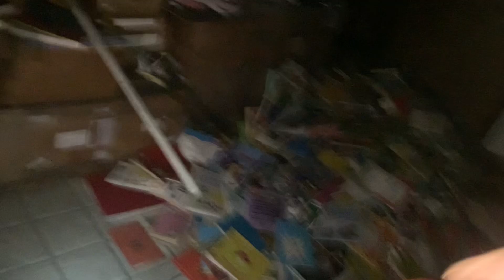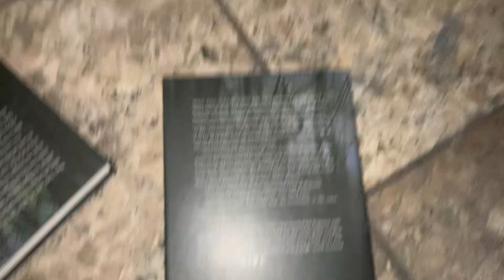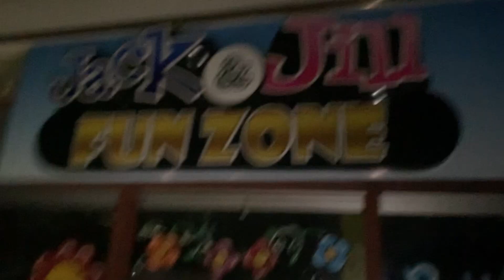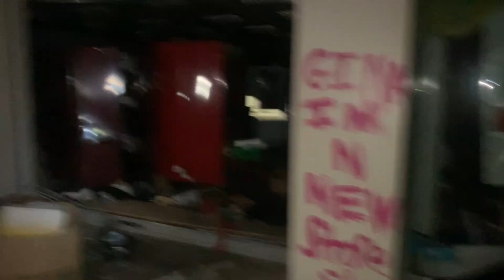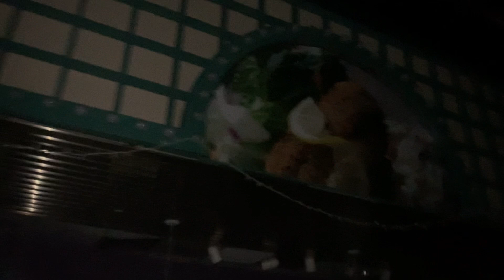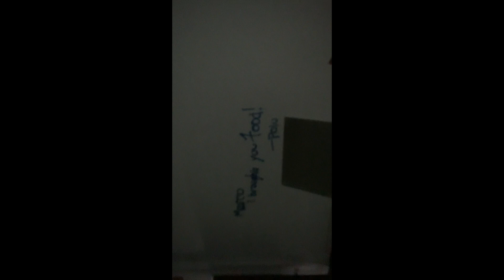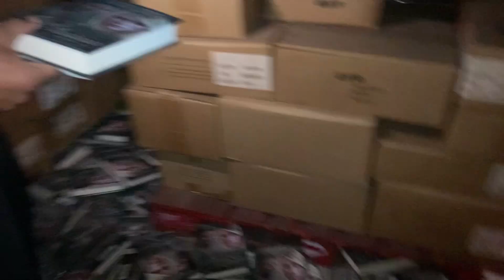WE WENT TO A ABANDONED MALL!!!😱😱